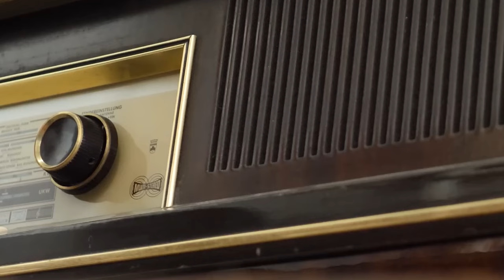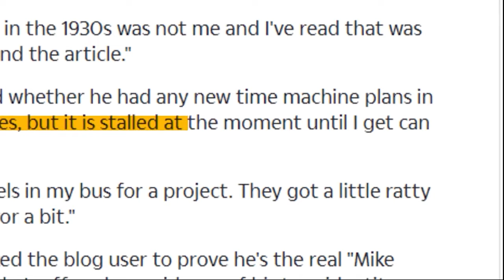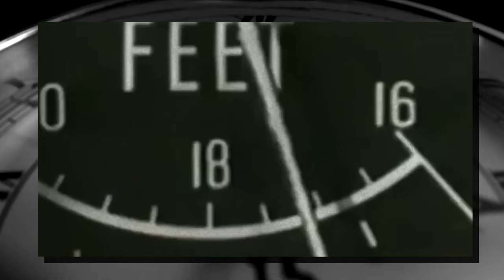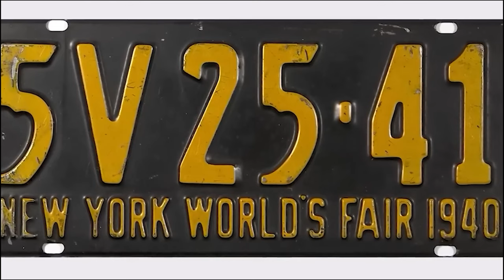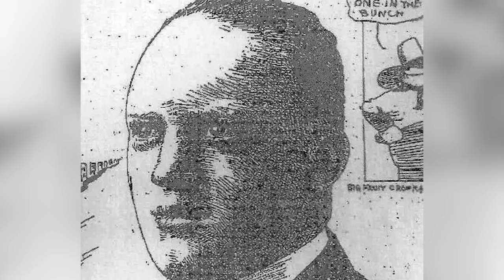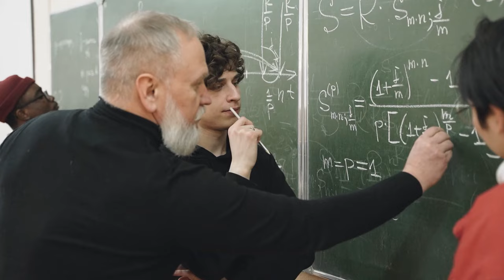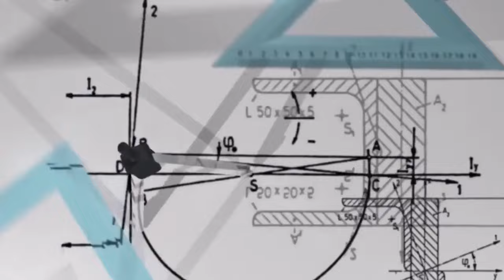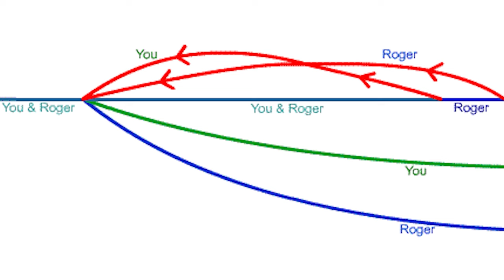Time Traveler Disappears & Emerges Years Later With a CHILLING Warning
Humankind has been captivated by the thought of time travel for centuries. Some people think this fascination stemmed from hit movies like Interstellar, but this fascination is something that far predates the birth of these movies. There are questions raised about the feasibility of time travel, there are intriguing stories of people who claim to have experienced it first-hand. This raises the question, is time travel possible?  If yes, is it safe then? Join us as we reveal the truth about a man with a time machine who suddenly vanished and reappeared with a terrifying message.

The year is 1995 and a young Mike Marcum, a 21-year student of electrical engineering living in Stanberry, Missouri, started working on his goal of building a time machine. His aim? To get rich by going to the future and stealing lottery numbers. He carried out most of his experiments on the back porch of his house, and boy was it a mess. It was the graveyard for home appliances with Televisions, radios, and CDs all over the place.

Mike had been messing around with a device called Jacob’s ladder when he noticed something strange had begun to happen. He was tinkering with Jacob’s ladder, which he had already modified to have a homebuilt electronic transformer with a power of about 20 thousand volts. He had to build the transformer because the standard household voltage in the United States is 120 to 140 volts.